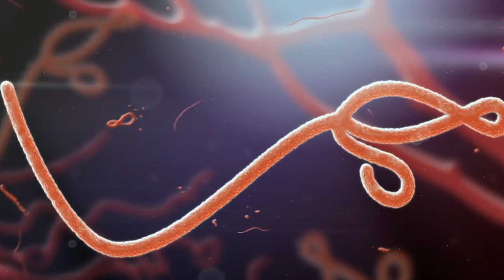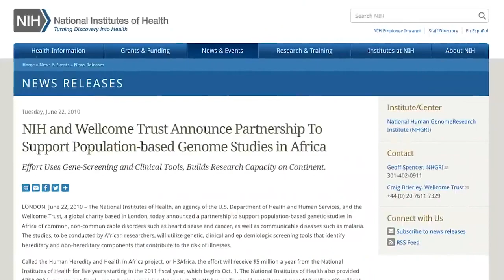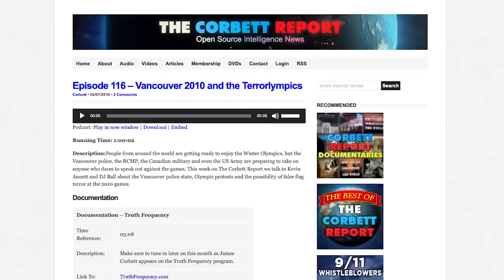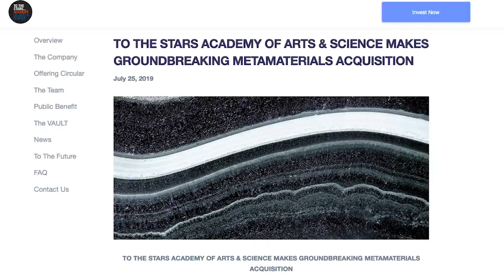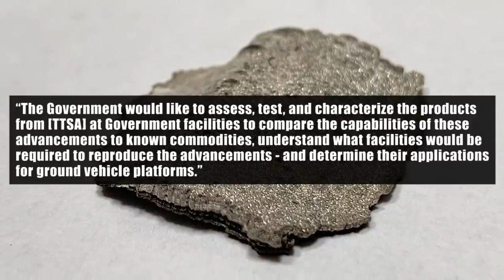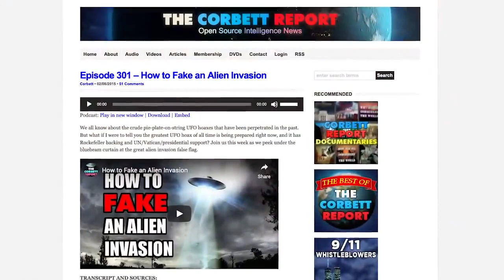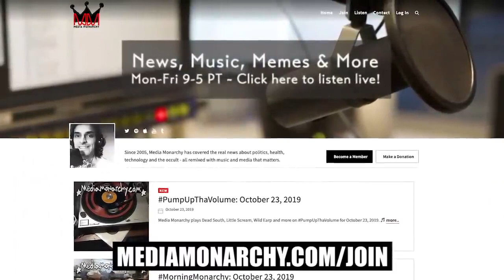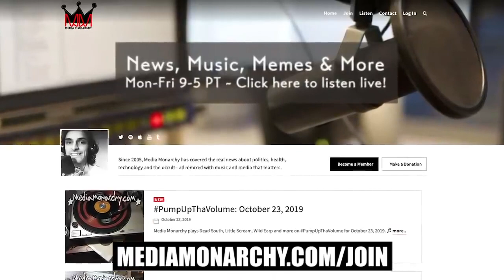Army Investigates Blink-182 Frontman's Alien Tech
Story #1: Japan Just Imported Ebola to Prep for Possible Olympic Outbreak

Story #2: Army Says Blink-182’s Tom DeLonge May Have Game-Changing Alien Tech

The Army Wants To Verify To The Stars Academy's Fantastic UFO Mystery Material Claims

Story #3: Judge Chosen To Re-Sentence Penn State Coach Sandusky

Another Judge Recuses Himself From Sandusky Re-Sentencing (Sep. 18, 2019)

You can help support our independent and non-commercial work by visiting Thank You.